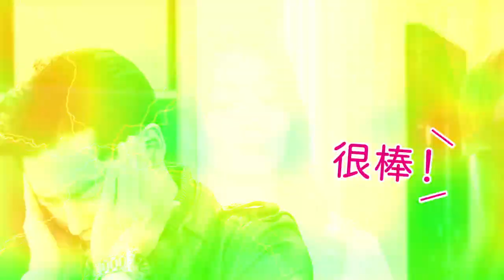【多情城市 獨家花絮】原來葛格有練過啊~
影片來源：陸陸傳播
多情城市FB - 多情城市幕後花絮